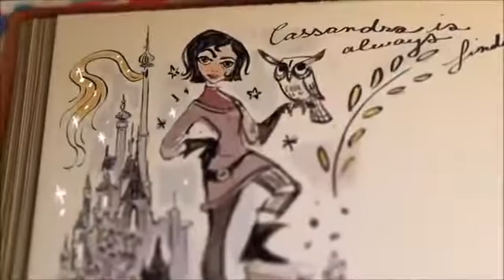Tangled The Series - Sigla (Eng)